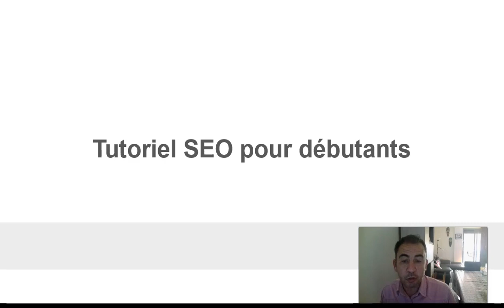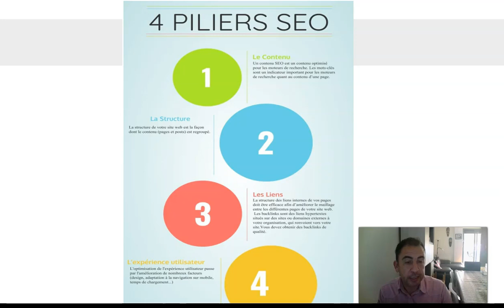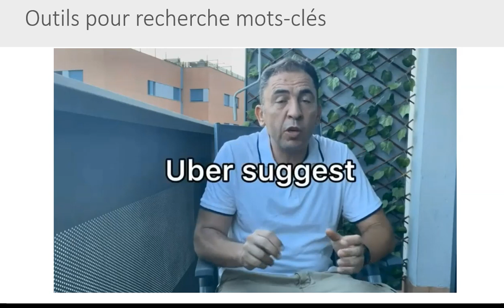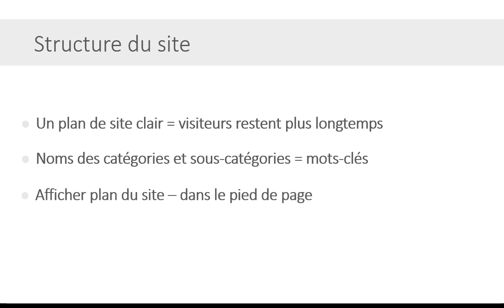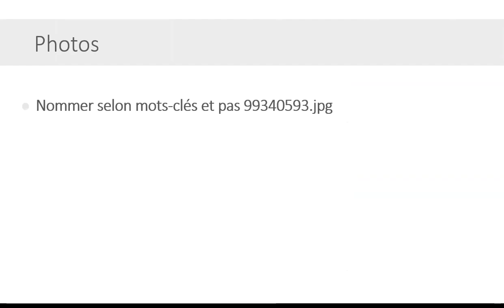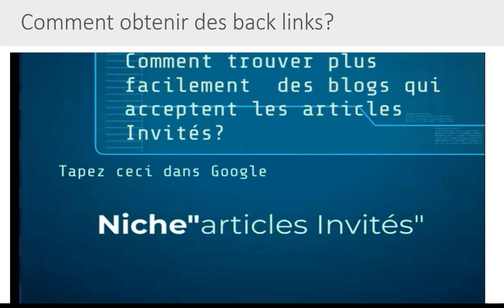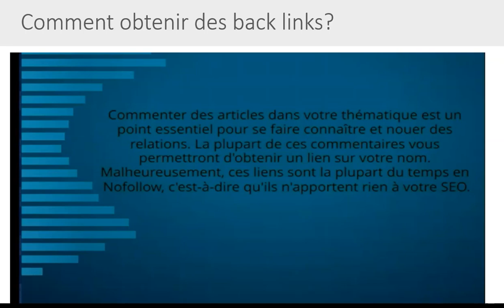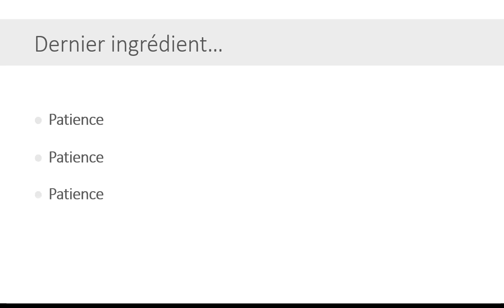Tutoriel Référencement naturel : Les Bases du SEO pour débutants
▬▬▬▬▬▬▬▬▬▬▬ DESCRIPTION ▬▬▬▬▬▬▬▬▬▬▬▬▬▬▬
Tutoriel Référencement naturel : apprenez les bases du SEO.

L'optimisation des moteurs de recherche (SEO) est la pratique consistant à améliorer le classement d'un site web dans les moteurs de recherche. Plus le classement est élevé, plus les internautes sont susceptibles de trouver le site Web. L'optimisation pour les moteurs de recherche repose sur de nombreux principes, notamment : la création d'un contenu de qualité, l'utilisation stratégique de mots clés, l'établissement de liens retour et l'optimisation du site web pour les appareils mobiles. L'optimisation sur page consiste à optimiser le contenu de votre site Web, les balises de titre, les méta-descriptions, etc., afin d'obtenir un meilleur classement dans les recherches Google. Le backlinking est le processus qui consiste à créer des liens d'autres sites Web vers le vôtre.